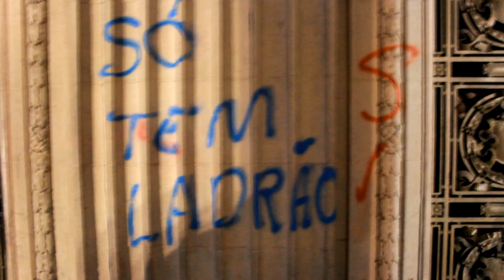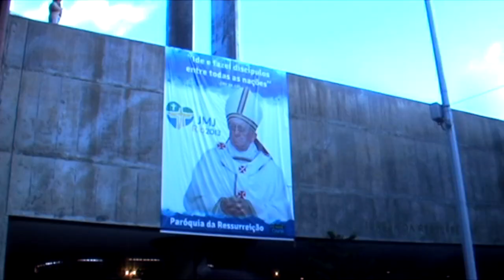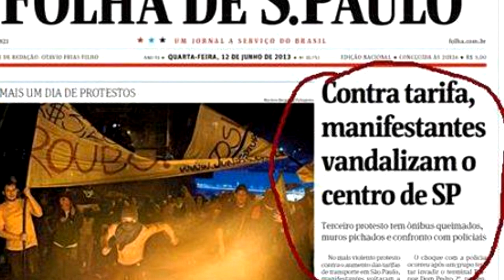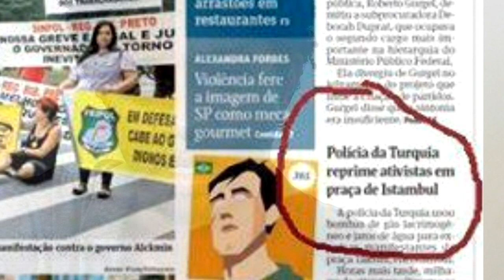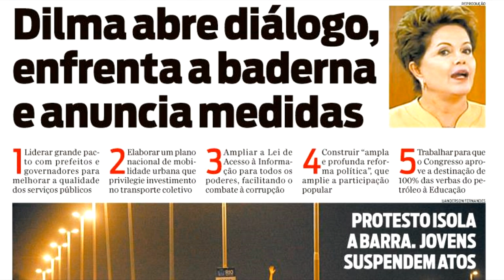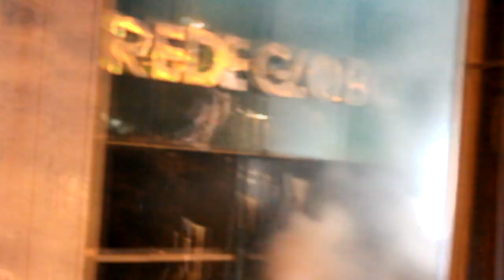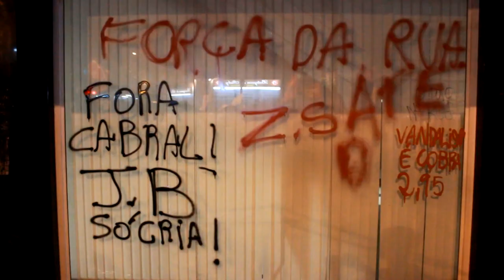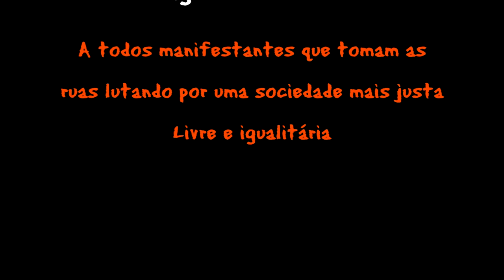Vândalos e Baderneiros (legendado)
Filme curta documental que reflete sobre os conceitos de vandalismo e baderna, através de imagens dos embates entre o poder constituído do Estado e a população na cidade do Rio de Janeiro no ano 2013. Tentando desconstruir o discurso midiático e do senso comum associado a uma campanha de criminalização de manifestações e protestos. Para alcançar um entendimento mais complexo e crítico sobre os termos.